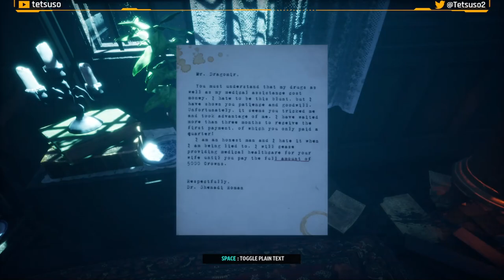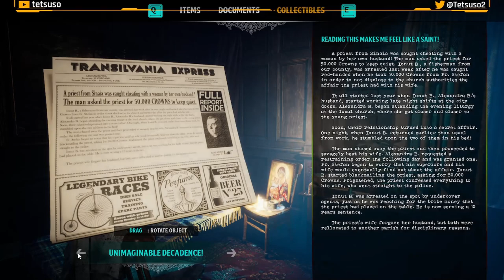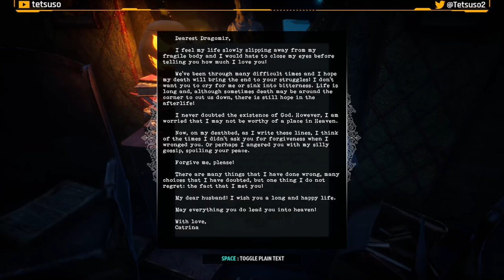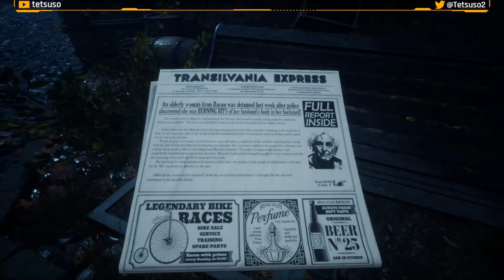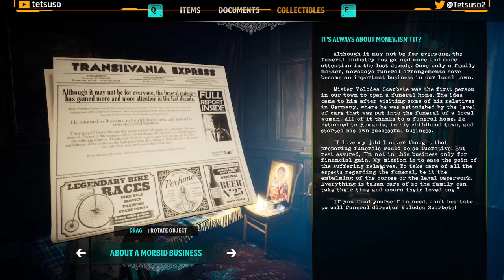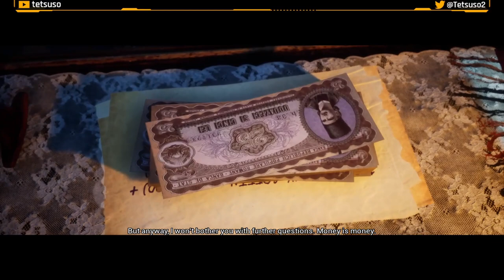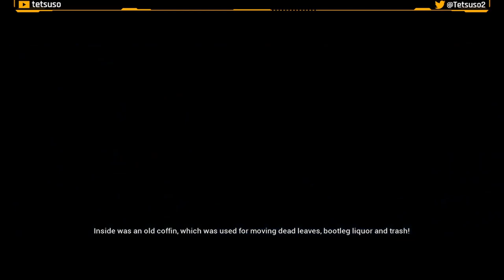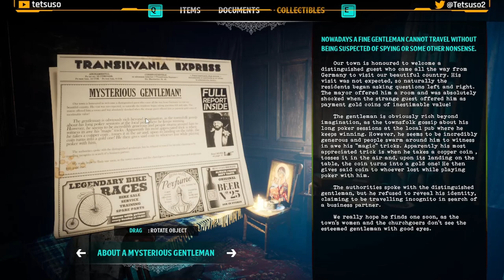The Unluckiest Man - Gameplay en Español - Walkthrough - Solución - Terror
Dragomir acaba de perder a su amada esposa tras un largo sufrimiento provocado por la tuberculosis. Después de su muerte, Dragomir está luchando, tiene que preparar el funeral de Catrina mientras está completamente arruinado y sin nadie que lo ayude.

Gameplay de "The Unluckiest Man".
Juego de terror desarrollado por Darkania Works y publicado en 2022.